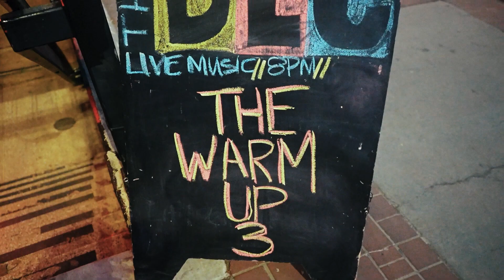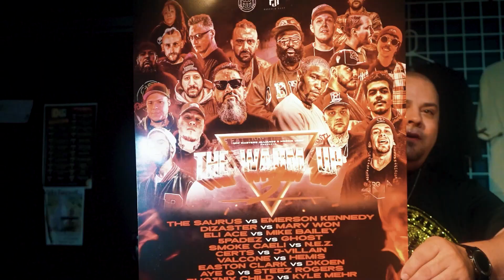Easton Clark vs DKOEN - Rap Battle | Mic Masters Alliance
Easton Clark vs DKOEN
Event: The Warm Up 3
03-17-23
Hosted By: @utahrapper @DefLetter

Venue: DLC at Quarters, SLC
Filmed by @Georgelife @dennisjamesdabutcher183

Time Stamps:
0:00 - Start
3:52 - DKOEN round 1
6:01 - Easton Clark round 1
9:31 - DKOEN round 2
11:58 - Easton Clark round 2
15:28 - DKOEN round 3
17:33 - Easton Clark round 3
21:43 - Judges
23:12 - Decision

This battle happened on the stage of the The Warm Up 2 after Easton's battle with J-Villain. DKOEN said, "I want you next", we may be paraphrasing, but you get it.

Easton is one the up an comers in the league, there is no doubt about it. His style feels new and refreshing while also embodying what new age battle rap requires through cadence, energy and lyricism. DKOEN has been on board with Mic Masters through our rebirth and has made it a point to flex his freestyles with his writtens. This was his biggest test to date in the league!